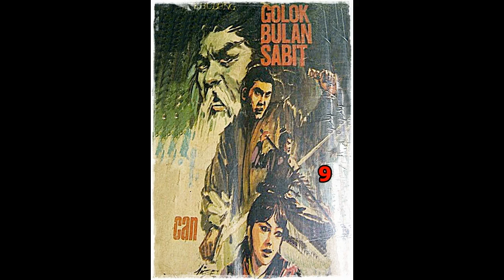Seri Cerita Silat Golok Bulan Sabit Jilid 9